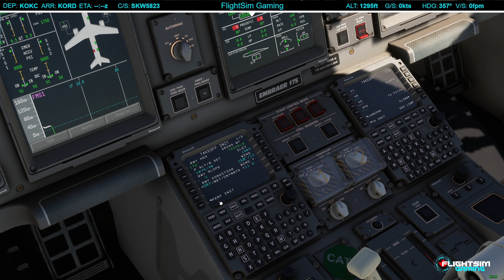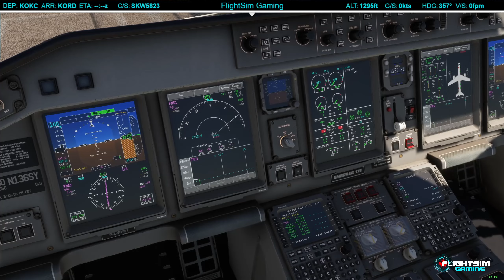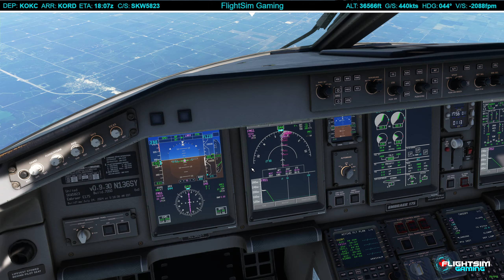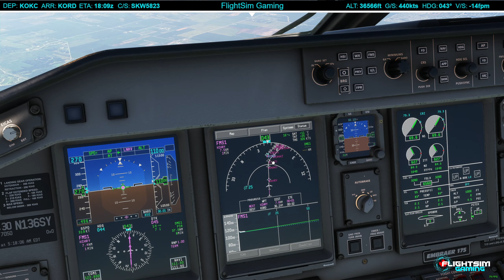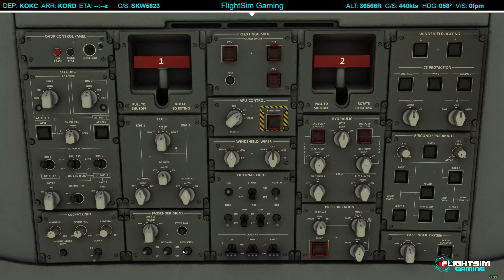MSFS 2020 | FSS E-JETS! | Oklahoma City (KOKC) - Chicago (KORD) Full Flight | SKW OPS | E175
Good afternoon everyone! Today we are operating service from Oklahoma City to Chicago with United in the FSS E175.

Intro: 0:00
Taxi : 16:35
Takeoff: 22:20
Cruise: 27:49
Approach: 28:46
Landing: 56:58

PC Specs | Gaming Peripherals
Intel I9 11900K
RTX 3080
64GB Ram
Samsung 970 EVO Plus M.2 3TB SSD
Thrustmaster TCA Airbus Sidestick
Logitech Saitek Pro Rudder